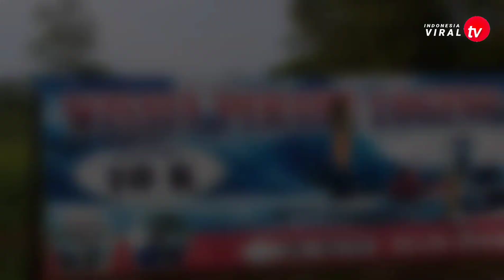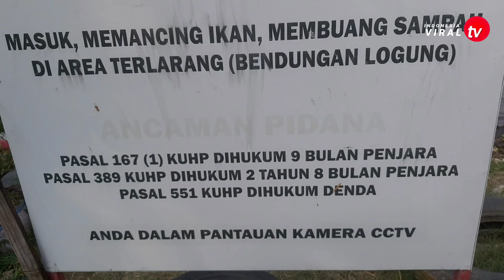Wisata Perahu Bregat Bendungan Logung Kudus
wisata perahu bregat
wisata perahu bregat logung
wisata perahu bregat wadul logung
waduk logung
waduk logung kudus
waduk logung kudus 2022
waduk logung kudus 2023
waduk logung terbaru
waduk logung terbaru 2022
waduk logung terbaru 2023
waduk logung saat ini
wisata waduk logung
wisata perahu waduk logung
wisata perahu waduk logung 2022
wisata kudus waduk logung
mancing waduk logung
perahu waduk logung
air waduk logung
waduk logung kandang mas kudus
wisata kudus
wisata kudus terbaru
wisata kudus terbaru 2022
wisata kudus terbaru 2023
wisata kudus paling hits
wisata kudus baru 2022
wisata kudus kajar
wisata kudus semliro
wisata kudus viral
wisata kudus bukit krobo'an
wisata kudus colo
wisata kudus gunung muria
wisata kudus rahtawu
wisata kudus semliro